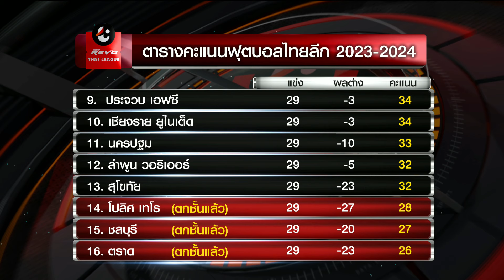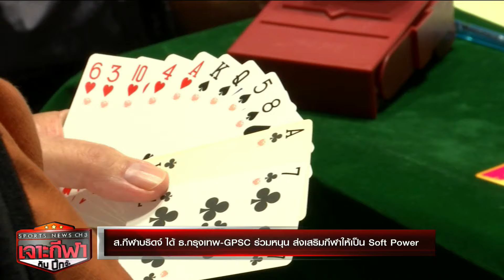เจาะกีฬากับบิ๊กจ๊ะ 20 พ.ค. 67 - 'แมนซิตี้' สร้างประวัติศาสตร์คว้าแชมป์พรีเมียร์ ลีก 4 สมัยติดต่อกัน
เจาะกีฬากับบิ๊กจ๊ะ 20 พ.ค. 67

- แมนฯ ซิตี้ สร้างประวัติศาสตร์คว้าแชมป์พรีเมียร์ ลีก 4 สมัยติดต่อกัน

- เป๊ป ยอมรับเคยคิดอำลา แมนฯซิตี้ แต่ยืนยันคุมทีมต่อฤดูกาลหน้า

- คล็อปป์ อำลาตำแหน่งกุนซือ ลิเวอร์พูล สุดยิ่งใหญ่

- วอลเลย์บอลหญิงทีมชาติไทยแพ้เกาหลีใต้ 1-3 เซต ปิดฉากสัปดาห์แรกเนชั่นลีก ไทยแพ้รวด 4 นัด

- ท่าเรือ จบที่ 3 ไทยลีก หลังบุกเจ๊าราชบุรี 2-2

- มวยไทย The Hero Fight Season 2 "รำลึกหลวงพ่อคูณ”

- นายกฯเทควันโด เชื่อมั่น 3 จอมเตะโอลิมปิกมีลุ้นเหรียญทุกคน

- ส.กีฬาบริดจ์ ได้ ธ.กรุงเทพ-GPSC ร่วมหนุน ส่งเสริมกีฬาให้เป็น Soft Power

เรื่องเด่นเย็นนี้ วันที่ 20 พฤษภาคม  2567